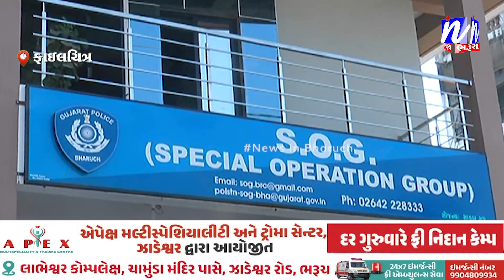NEWS | ભરૂચના એઆઈ એમઆઈએમના પૂર્વ પ્રમુખનું ડ્રગ્સ કૌભાંડમાં નામ ખૂલ્યું.